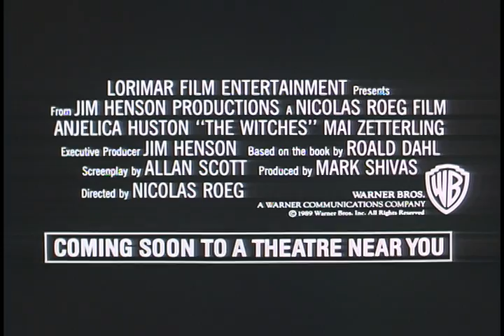The Witches - Original Theatrical Trailer